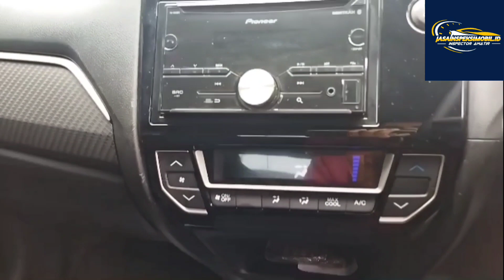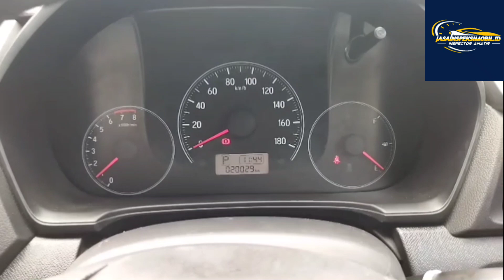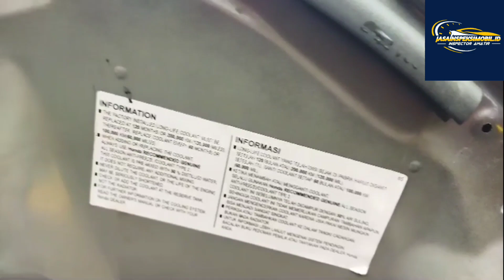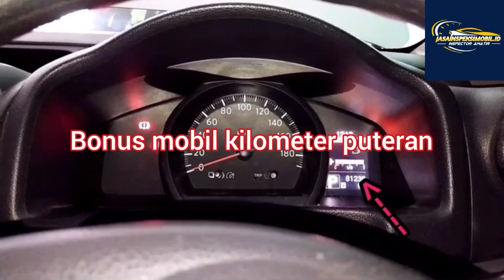Inspeksi Brio Bekas Tabrak Chassis Sampe geser...gagal ikut bidding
Brio e matic 2019, harga nya masuk tapi unitnya bekas tabrak dan matic nya jedug.. sayang sekali ya... waspada kalo beli unit dapet yg kaya gini